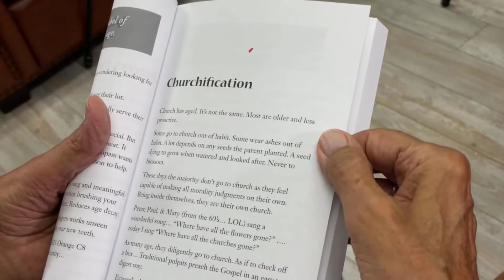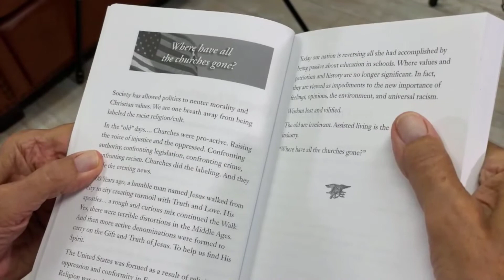Churchification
CHURCHIFICATION | Chris Bent Books | 1-800-Age-Or-Wisdom

Wisdom comes from Christ and serving others, not self.

Why I Write
Years ago, I realized that my daughters and grandchildren did not know the real me. My first 2 books were written as a legacy for them, so they have a way to learn who I am. After that I thought I was done, but observing the changing state of our country, and society, I was so alarmed at the direction it was going that I was compelled to continue to write in the hope that others would find hope, encouragement, and a personal call to action to fight for what is right, within the chapters of my books.

Chris Bent Bio
Chris Bent, former Navy SEAL UDT-21, is the author of 15 books. Troubled by all the pain and injustice in the world he is driven to write in brief chapters that touch universal truths. Helping us search and find where we are meant to go. Helping us make a difference. Helping us not to quit. Hopefully.

Videography By Ron Clark Productions – Naples, FL